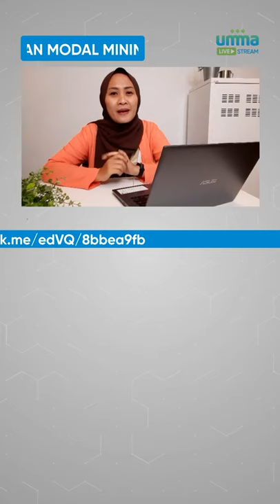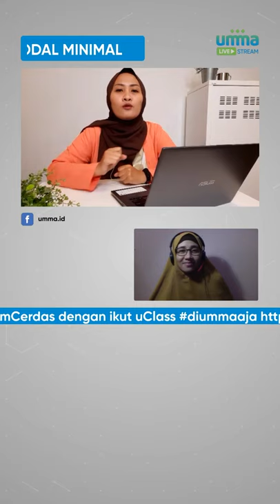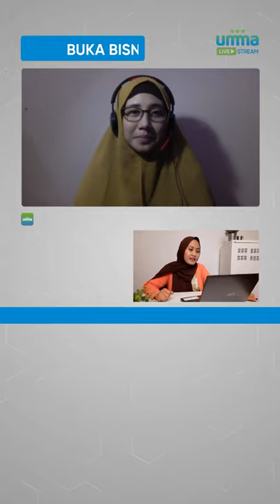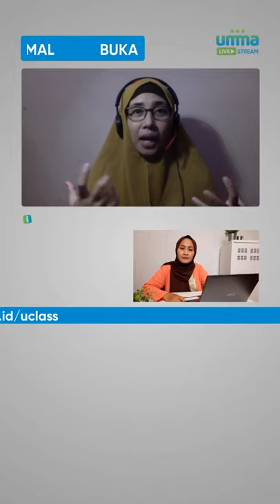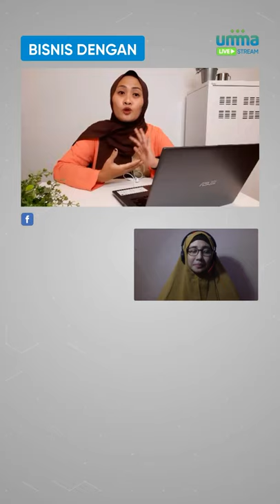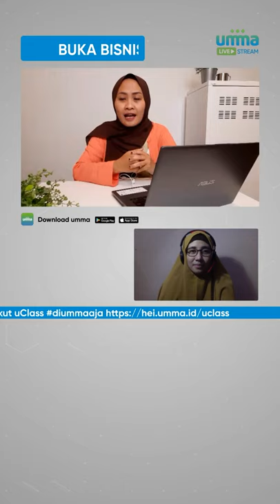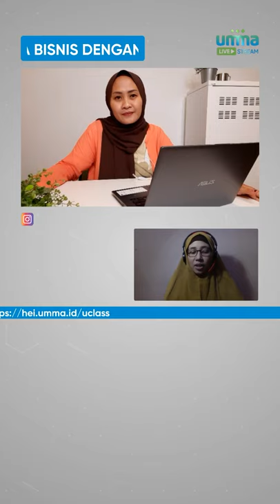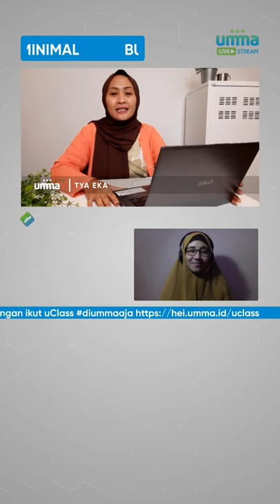umma Live Stream - Lya Herlyanti - uClass Buka Bisnis Degan Modal Minim | Powered by umma Indonesia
umma Live Stream - Lya Herlyanti - uClass Buka Bisnis Degan Modal Minim | Powered by umma Indonesia (BBMM)

Ngobrol bareng Lya Herlyanti tentang buka bisnis dengan modal minimal. Eeh.. Emang bisa ya buka bisnis dengan modal minim atau dengan modal minimal? Bukannya bisnis harus punya modal yang cukup besar? Terus, gimana sih caranya buka bisnis dengan modal minimal? Langsung daftar ya Sahabat umma uClass bersama Lya Herlyanti pada hari Sabtu, 4 Juli 2020!

Belum punya aplikasi umma?